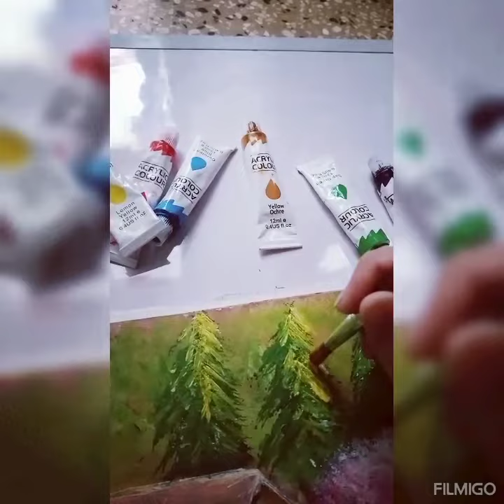acrylic painting final touch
Video from Muhammad Emad